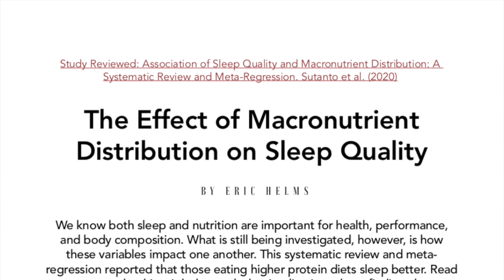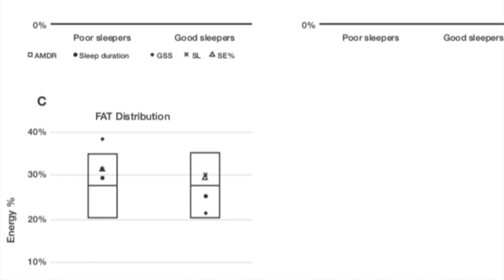Protein Improves Sleep | Timing Matters | Whey Protein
How does the macronutrient distribution impact sleep? This months Issue of MASS does a nice job breaking down the findings regarding those who had quality sleep and those who didn't. Turns out there is a positive correlation with a higher protein intake, though the source may be important.

Nice work my Eric Helms in this months article.